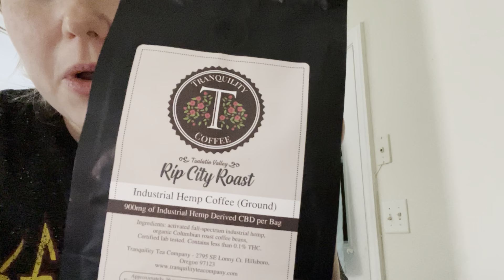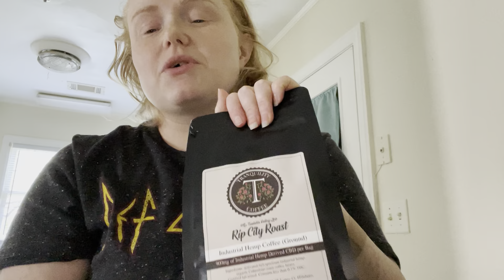Coffee Talk! Its been awhile 😐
Hey everyone! I just wanted to catch up/update, and say that I’m not gone!
Love you!